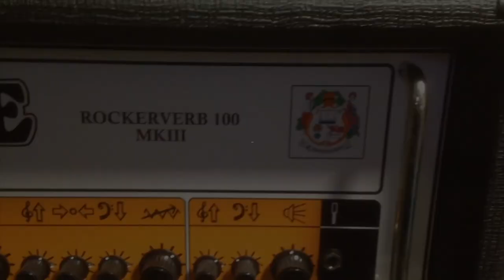Taylor 214ce vs Gibson Hummingbird Pro (Direct and Room mic'd)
Intro   0:22 - 2:04
Taylor   2:05 - 7:14
Gibson  7:15 - 11:54